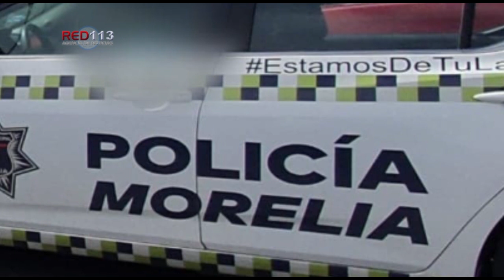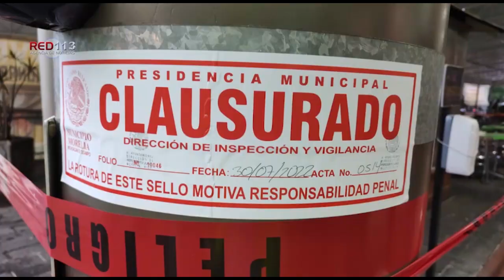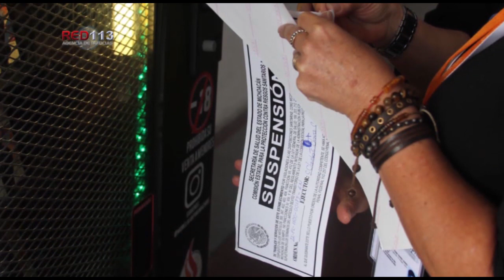Noticiero RED 113 lunes 01 de agosto de 2022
ZAMORA
Balean a dos jóvenes que viajaban en una camioneta; uno muere
ZAMORA
Hallan a un joven ejecutado en predio de la colonia Salinas de Gortari
ZAMORA
Joven mujer es ultimada mientras conducía un auto en Zamora
ZAMORA
Un muerto y un herido tras ataque a balazos en la colonia El Porvenir
ZAMORA
Otro ataque en Zamora, deja un adolescente herido
ZAMORA
Delincuentes rafaguean vivienda en la colonia 20 de Noviembre
JACONA
Localizan cadáver desmembrado en la colonia La Enramada II
JACONA
Abandonan otro cadáver desmembrado en Jacona, ahora en La Enramada I
JACONA
Encuentran torso humano encostalado, en la colonia Morelos de Jacona
JACONA
Dos jóvenes motociclistas quedan heridos en agresión a tiros
MORELIA
FGE asegura a un tigre de bengala baleado en finca donde ocurrió homicidio el pasado sábado
MORELIA
Confirma FGE un muerto y un herido tras agresión a balazos en finca de Morelia
MORELIA
Localizan a velador muerto dentro de tráiler en Atapaneo
MORELIA
Joven es asesinado en domicilio de la colonia Lomas del Pedregal, Morelia
MORELIA
Solicita FGE apoyo para identificar a una mujer víctima de homicidio, en Morelia
MORELIA
Conductor Uber es asaltado por sus pasajeros en Morelia y sufre golpe de pistola
MORELIA
Lluvias y fuertes vientos derriban lonas de Plaza Fiesta Camelinas
URUAPAN
Sedena asegura 7 vehículos, entre ellos 2 tipo "mounstro", ahora en Uruapan
URUAPAN
En distintos hechos delincuentes matan a dos hombres en Uruapan
LÁZARO CÁRDENAS
Desnudo, supuesto marino ataca a mujer en LC y es detenido

MORELIA
MORELIA Gobernador presenta Plan de Desarrollo Integral de Michoacán 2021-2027
MORELIA
Gobierno de Michoacán y Liconsa buscan incorporar otros 50 mil beneficiarios este año
MORELIA
Informa SFA sobre módulos que funcionarán en periodo vacacional de agosto
MORELIA
Con Programa de Reforestación, SADERMA recupera bosque en Morelia
MORELIA
DIF Morelia promueve actividades recreativas para personas adultas mayores
CHARO
Charo, el mejor lugar para practicar deporte al aire libre: Chava Cortés
MORELIA
Asegura Coepris más de 2 mil vapeadores en Morelia
MORELIA
Beneficiados más de 150 bebés gracias al Banco de Leche